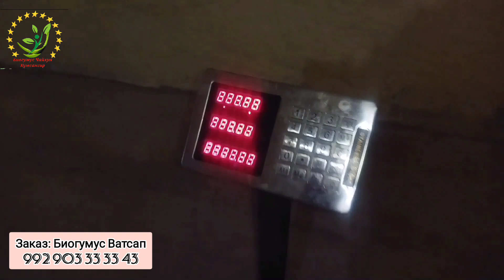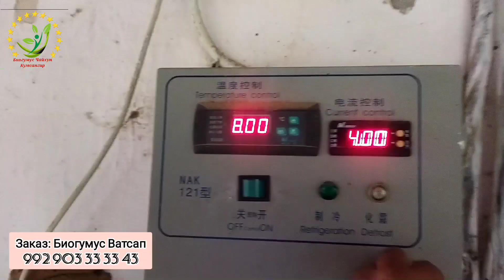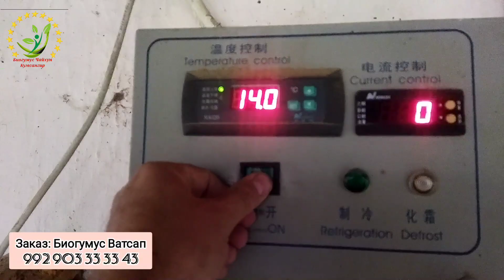Лимон: Тарзи коркард ба холодильник қисми 2-юм